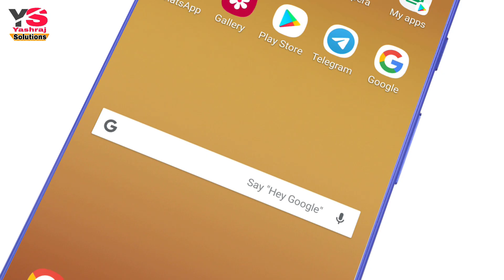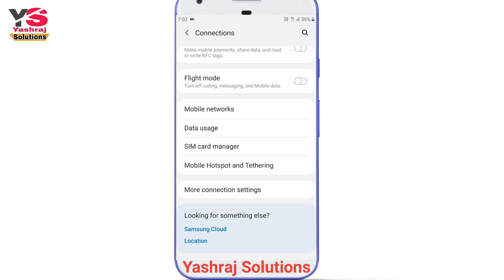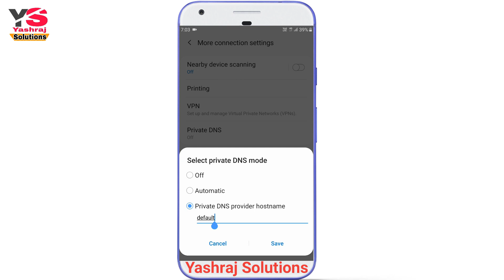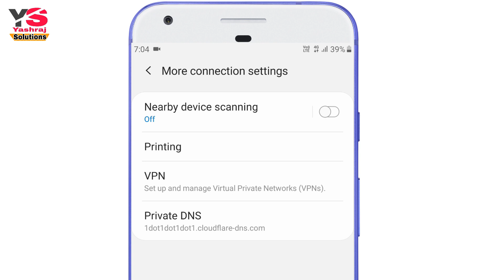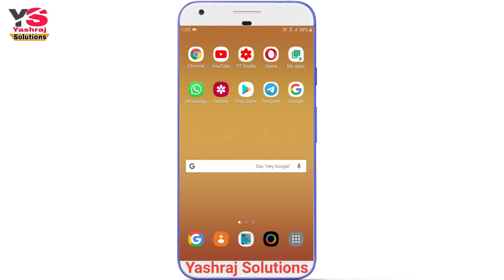How to boost internet speed & hide your browsing history from your ISP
Hello friends, in this video I am going to how to boost internet speed & hide your browsing history from your ISP. There are tons of VPN apps available on the Google Play Store to boost internet speed and secure your browsing history. But most of them are useless and misuse our data for marketing or advertising purposes.
Today, I came up with a fantastic and working trick to use VPN without installing a VPN app.
    Our privacy is the biggest question of this era despite the fact that billions of people are using the internet each day, many of them don’t know the dangers. And many of don’t know the tools to combat this.
Cloudflare’s DNS servers are the best alternative of VPN apps. You can use Private DNS on Android 9 or higher version.
Input the following web address to  verify everything was done correctly: 1.1.1.1/help
SOCIAL
🥇 हमारे सबसे ज्यादा देखें गये को वीडियोस को यहाँ से देखें:🥇
► 1. How to download mp3 songs from youtube
►5. Your virus & threat protection is managed by your organization